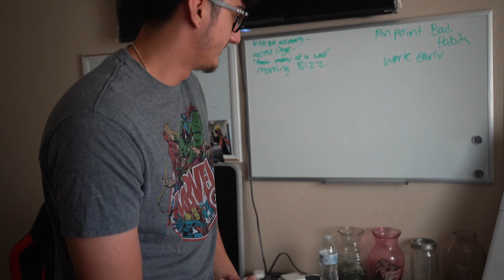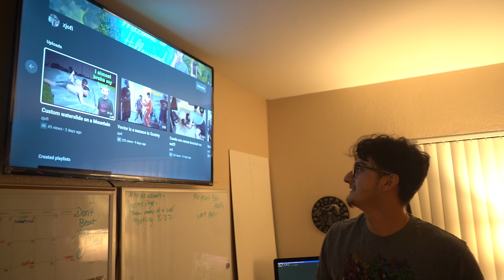Vector Humping drunk guys (behind the scenes)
Welcome back to the channel you beautiful people who tune in. Here is a bit of a laid back video of the behind the scenes of my channel. We have fun all the time no matter what.